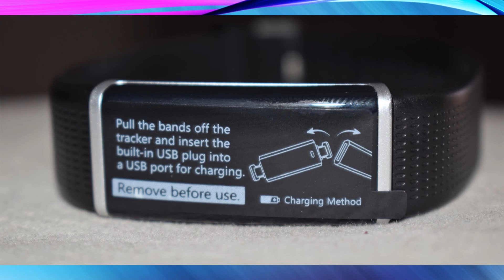Pulsera deportiva inteligente con GPS, Eumi color negro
Enlace de compra
Enlace de Eumi
Pulsera deportiva de actividad inteligente, Impermeable IP68, pantalla 0.96’’ a Color, 14 modalidades, monitor de ritmo cardíaco con monitor de calorías y GPS, además, con captura de cámara SNS para iOS y Android.